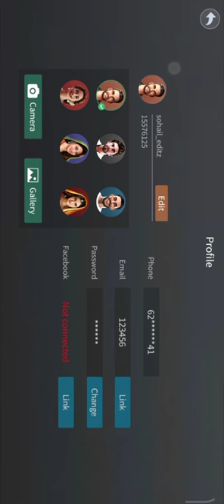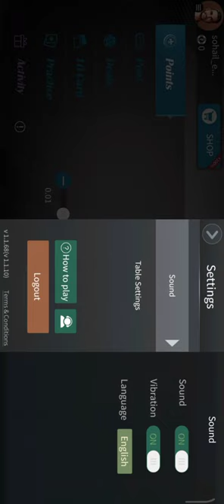how to log out on rummy palace rummy palace kaise khele